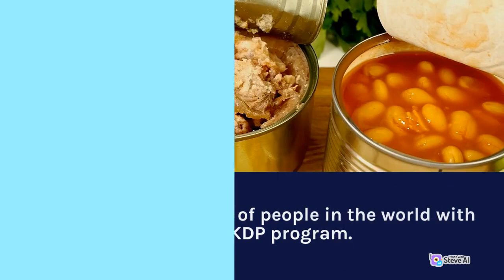amshailesh Earn by Publishing ebook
Project by Shailesh Manjunath Bhat

Anyone can earn from their home, anywhere in the world.

Free Zero Investment Business idea
Earn Online Real Money Genuine, no non productivity stuff. Real part time job.

Register with below link, you will get a business account FREE.

which you can share to anyone on any platform like youtube, facebook, instagram etc.
When anyone registers a website through that link you will get paid a commission starting from $3 to $30 per order.

The more you work the more you earn. There is no limit on how much you cam earn. You can earn $100 or $1000 or $10000 or $100000 etc etc

At the start of every month usually by 8th, you will get paid to your PAYPAL, BANK ACCOUNT or wallet.